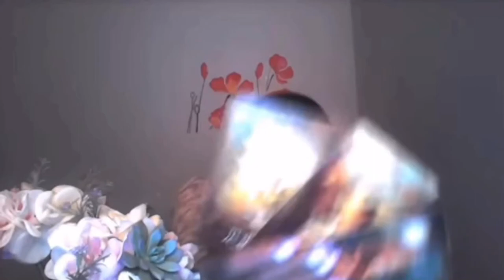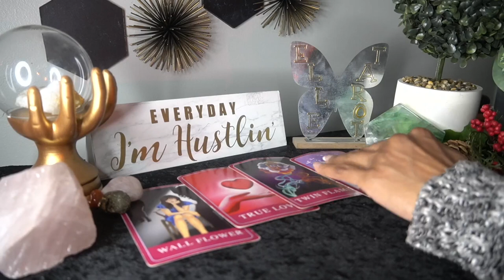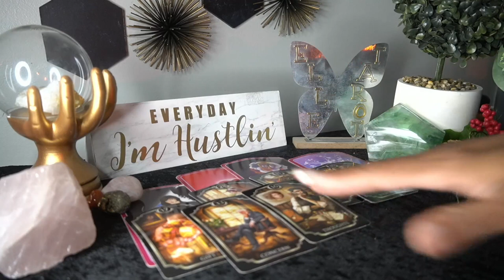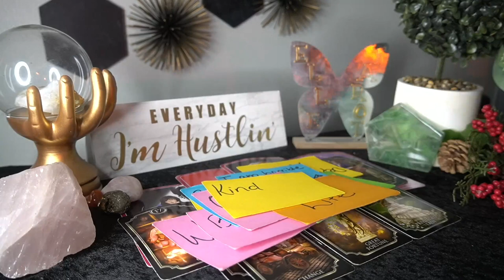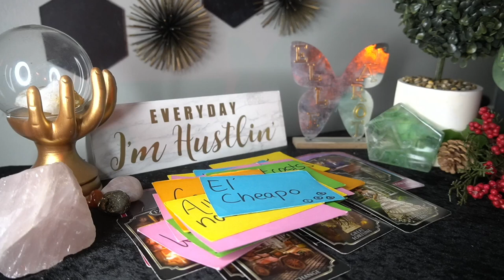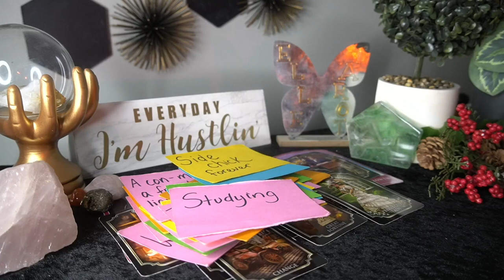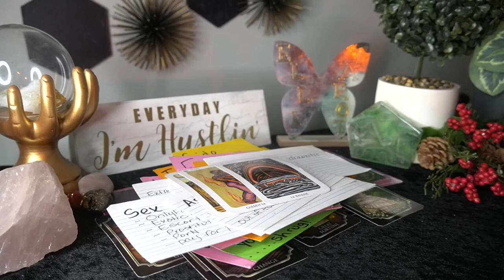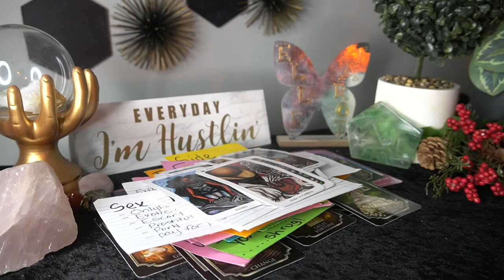AQUARIUS OCT '22 I'M TIRED OF OF THIS SH!T, SAYS THE AQUARIUS